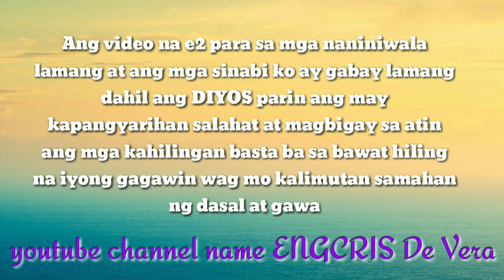LEMON SPELL MAY SWERTENG DALA SA BUONG PAMILYA❗||cristina de vera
LEMON SPELL MAY SWERTENG DALA SA BUONG PAMILYA❗

SPELL; ECCE EGO DABO TE QUID ERGO SUM EGO DA MIHI QUID POSSUMUS   banggitin ng 3 beses